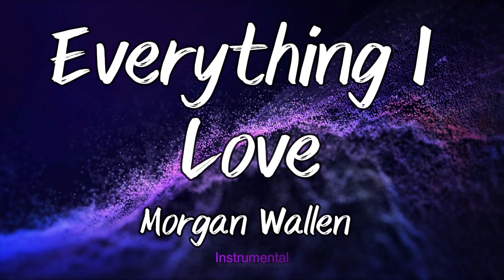Everything I Love - Morgan Wallen (Instrumental)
SingNow Instrumental has a new video!
Sing along to Morgan Wallen's "Everything I Love" and show us your best Instrumental moves.